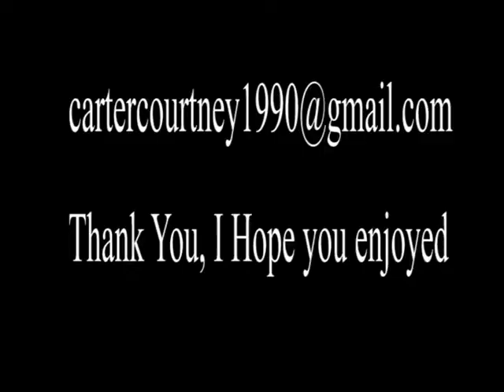Animation Demo Reel Final Copy 2